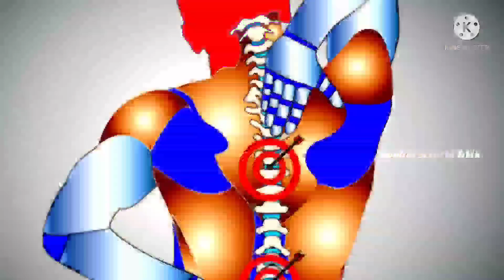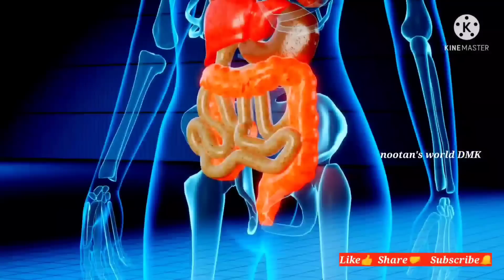नारियल और सौंफ के फायदे- कमर और घुटनों में दर्द रामबाण इलाज | Knee Pain Remedy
Queries solved-

home remedies,
ghrelu nuska,healthy tips,
कैल्शियम की कमीको दूर करने का नुस्खा,
कैल्शियम की कमी की कैसे पूरा करे,
ayurvedic nuskha,
immunity kaise strong kare,
stress door kare,
bones ko strong karne ka ghrelu nuskha,
muscular pain relief,
weak bones treatment,
vaat rog upchar in hindi,
insomnia treatment,
anidra ke upay in hindi,
weakness kaise dur kare,
naso ki weakness kaise dur kare,
joint pain home treatment in hindi,
joro ka dard ka ilaj in hindi,
gas ka ilaj in hindi